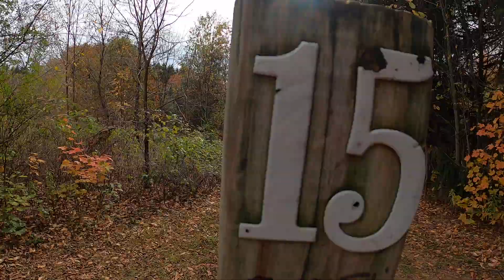st. Francis retreat center hole 15